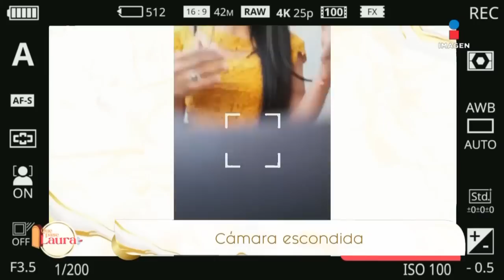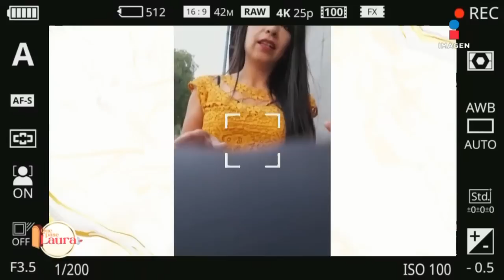‘No permitiré que mi hija abandoné su sueño’ | Que pase Laura | Programa 4 de enero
Rebeca confiesa que su madre la obliga a ser modelo, está desesperada y quiere huir con su novio. Elizabeth nos cuenta que busca un mejor futuro para su hija con esa profesión. Esmeralda viene a contar el secreto de Rebeca y a ponerle un alto a su mamá.

No te pierdas de lunes a viernes a las 6 pm QuePaseLaura❤️con LauraBozzo por Imagen Televisión.